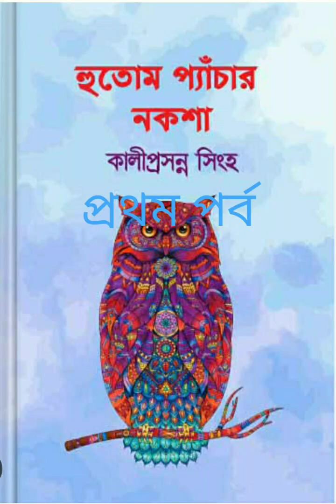হুতোম_প্যাঁচার_নকশা - কালীপ্রসন্ন সিংহ।। Hootum_Pyanchar_Naksha প্রথম পর্ব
হুতোম_প্যাঁচার_নকশা - কালীপ্রসন্ন সিংহ।। Hootum_Pyanchar_Naksha প্রথম পর্ব Cooch Behar Panchanan Barma University B.A 5th Semester Honours & Programme CBCS @PurnimaMadam1

Hutom Pyanchar Naksha ( Part 1 )|হুতোম প্যাঁচার নকশা |Kaliprasanna Singha|কালীপ্রসন্ন

Hutum Pecha Naksha by kali Prasanna Singha | হুতোম প্যাঁচার নকশা কালীপ্রসন্ন সিংহ | Part- 1

হুতোম প‍্যাঁচার নকশা ও কালীপ্রসন্ন সিংহ, বাংলা নেট সেট প্রস্তুতি,